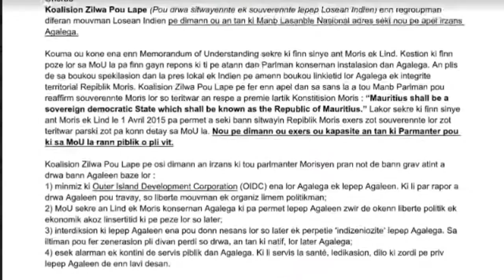[Agaléga] La Koalision Zilwa Pou Lape réclame la publication de l’accord Inde-Maurice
L’océan Indien est une zone de paix. C’est ce qu’affirme la Koalision Zilwa Pou Lape. Le regroupement d’associations s’élève contre l’installation éventuelle d’une base militaire sur Agaléga.
A cet effet, quatre de ses membres ont déposé, ce mardi 27 mars, des lettres destinées à chaque parlementaire, leurs demandant la publication du protocole d’accord entre l’Inde et Maurice concernant l'archipel. La coalition invite le gouvernement à prendre exemple sur les Seychelles dont le Parlement, souligne-t-elle, n'a pas ratifié l'accord signé avec la Grande péninsule quant à une base militaire sur l'île d'Assomption.
La Koalision Zilwa Pou Lape regroupe sept associations dont Rezistans ek Alternativ, Cares et des associations de Rodrigues et d’Agalega. Elle déplore aussi le manque de nouveaux logements et d'infrastructures médicales sur l'archipel.